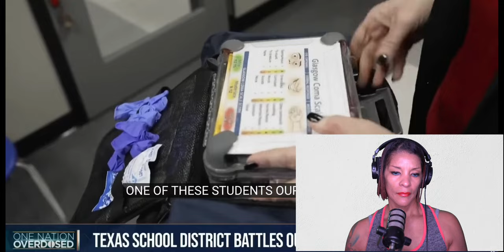Life-Saving Hack: Parents Master Naloxone! Shield Your Kids from Overdose Now! 🚑 ParentPower"